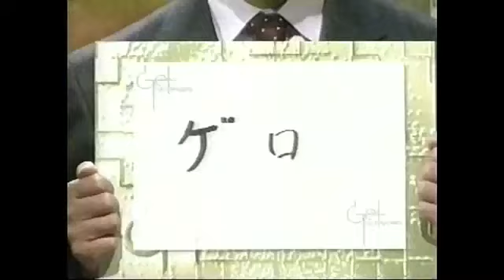西武ライオンズ・豊田清【 2002年 日本シリーズ 直前特集 〜 原監督が恐れる日本シリーズの '刺客' 〜 】テレビ朝日 ・GET SPORTS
豊田清（1971年2月2日生まれ） 三重県出身
※番組放送時は2002年シーズン

【球歴】

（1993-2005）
読売ジャイアンツ
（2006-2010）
広島東洋カープ
（2011） 選手

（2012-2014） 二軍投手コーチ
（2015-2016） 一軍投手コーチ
（2017） 二軍投手コーチ
（2018） 一軍投手コーチ

（2020-） 一軍投手コーチ